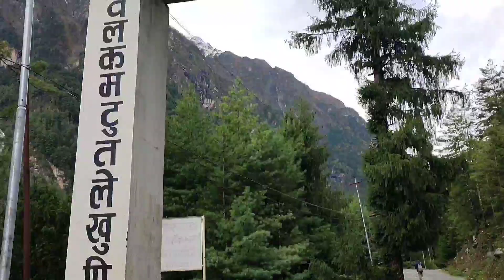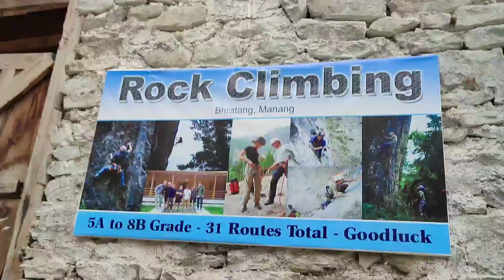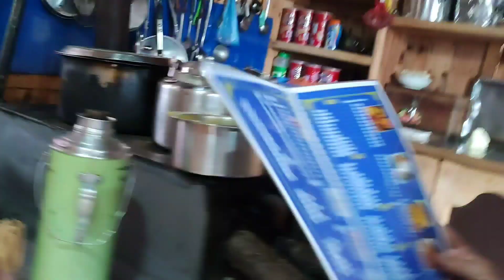from chame to upperpisang vlogs कष्टकार यात्रा साथीहरु